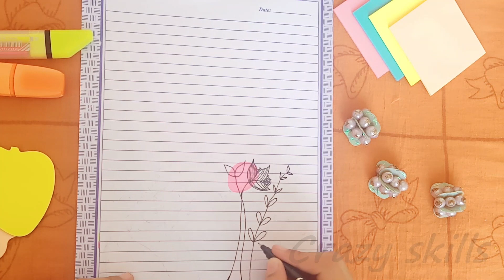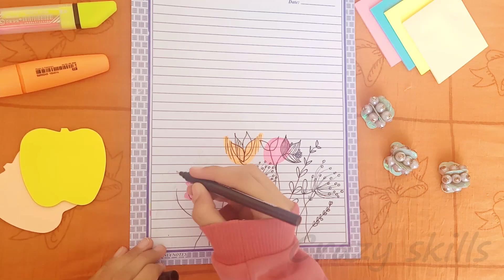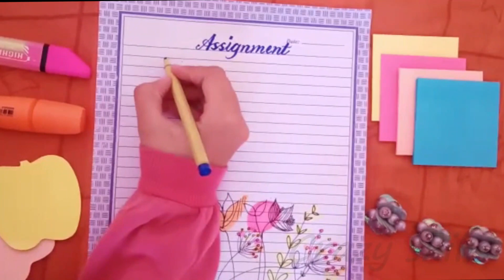How to make assignment ||Front page design| Calligraphy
HELLO! In this video i have made assignment and it's front page design.  I have drawn very simple. I have told about the method of writing assignment for school or college or  any institution. I have also solved my Mathematics assignment completely and showed you for your comfort. You can follow this pattern of writing assignment or your vacation work or you can make different design on front page according to your choice or interest.In this pandemic everyone have to prepare assignments or
vacation work.So you can get help from this video